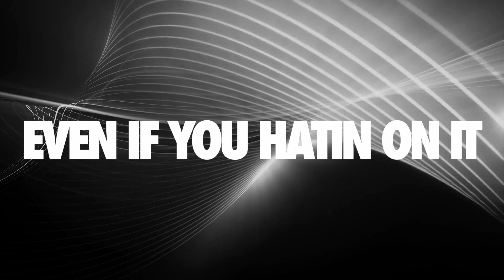Sirens Cheer Anthem 2021-22